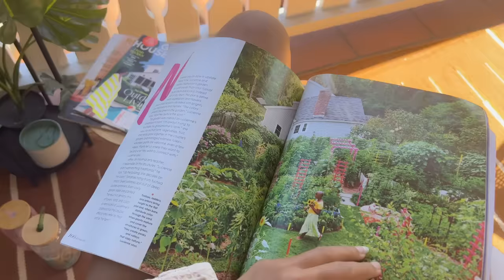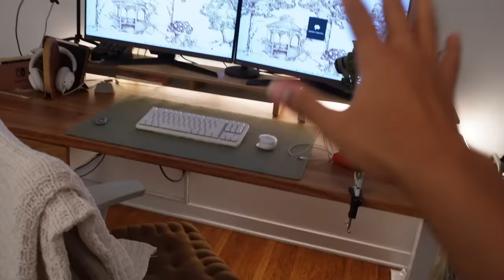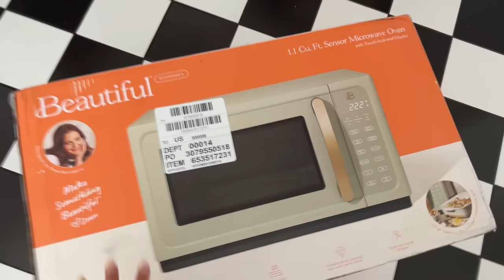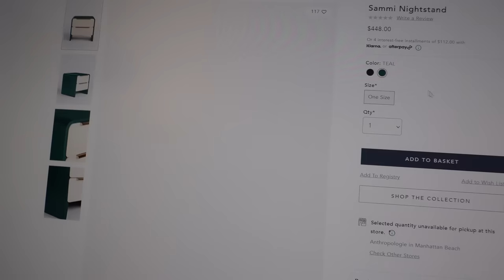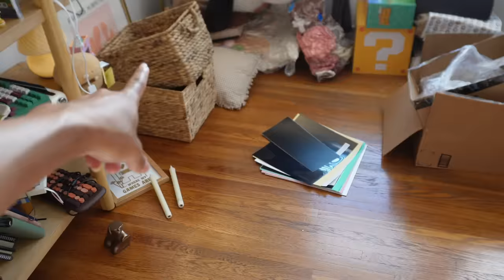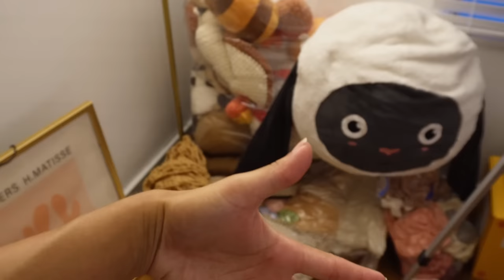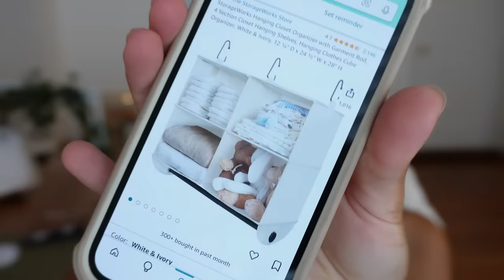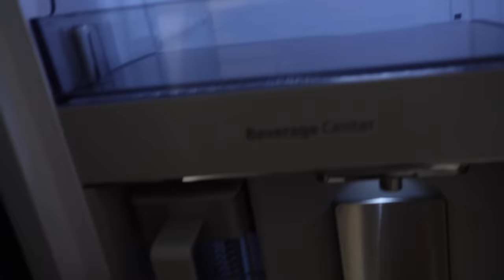moving vlog📦~ unpack, shop, and organize with me!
YAYY NEW PLACEEE!!

Throne Storefront with everything I own linked (comment if I've missed something, and I'll add it!)

* Asterisked links are links I can earn commissions from through creator affiliate programs (Amazon, LTK, Walmart, etc.) - this helps me a ton but you can always choose to search for the link independently!

Cozy K
8023 Beverly Boulevard 1-1120

SEO keywords & tags:
Best apartments in Los Angeles vlog, Los Angeles apartment search vlog, Los Angeles apartment tour and review, Los Angeles apartment vloggers
Tips for finding apartments in Los Angeles, Los Angeles apartment lifestyle vlog, Los Angeles apartment living vlog, Los Angeles apartment market insights, Hidden gems: Los Angeles apartments, Los Angeles apartment search tips and tricks, Los Angeles apartment neighborhood guide, Los Angeles apartment hunt vlog, Apartment decor ideas: Los Angeles style, Moving to Los Angeles: Apartment vlog, Los Angeles apartment vlog resources, apartment resources, cozy gaming setup, cozy gamer wishlist, cozy hobbies, hobbies to try in 2023, new hobbies, easy hobbies, hobby ideas, cozy hobby vlog, cozy activities vlog, free time basket, diamond gem painting, building set, adult lego, legos, LA apartment vlog, LA apartment hunting, LA apartment tours, LA packing vlog, moving vlog, pack with me, packing inspo, designing room, room design, room planning, decluttering vlog, moving vlog, moving to LA, moving and unpacking, organizing vlog